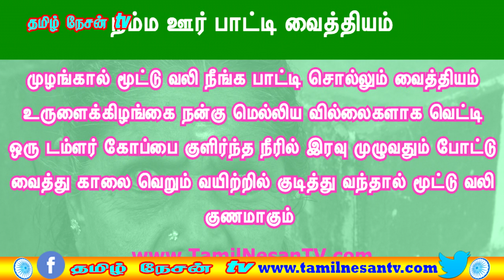MALAYSIA TAMIL NEWS 1.8.2020 முதலை வயிற்றுக்குள்14 வயது சிறுவன் எலும்புகூடு.கட்சி தாவும் தவளைகும்பல்